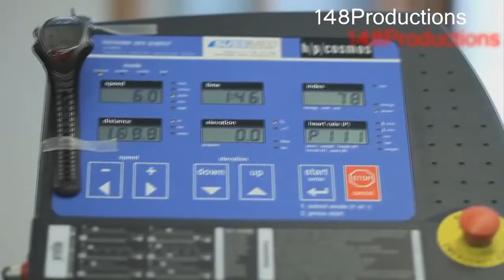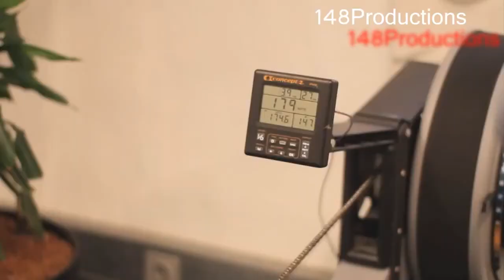Motivation Video Motocross How bad do you want it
best motivation speech ive ever heard all of you should listen to this and thnk about how bad you want it .